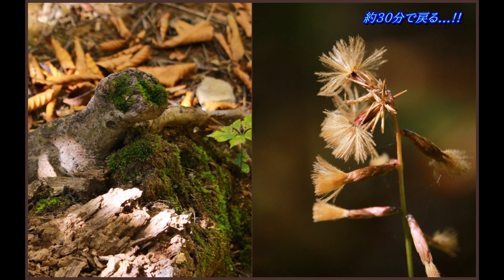飯山🌲関田峠ぶな林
県境に有る「関田峠ぶな林」を散策。
関田峠~ぶな林~茶屋池~登山道~筒方峠と、約2時間の軽登山。
天気予報が悪いとの情報で引き返して正解。帰りは濃霧と並走して、チョット注意max。
BGM　「Be Happy ~ Romantic Mood ~ Happy Triumph 」